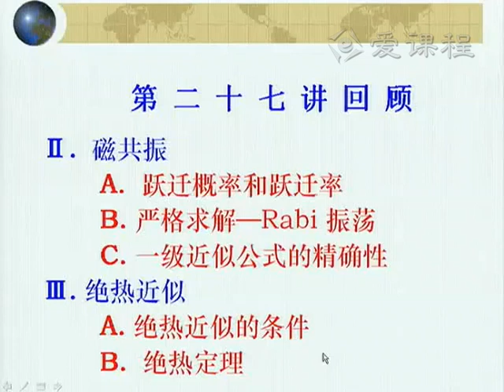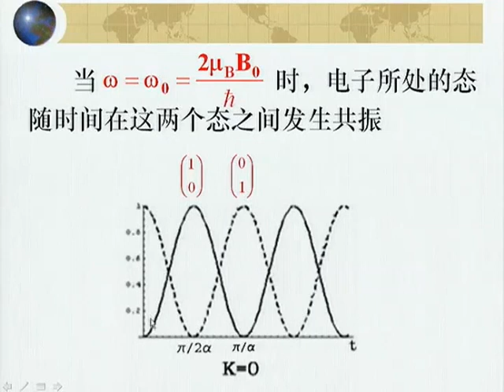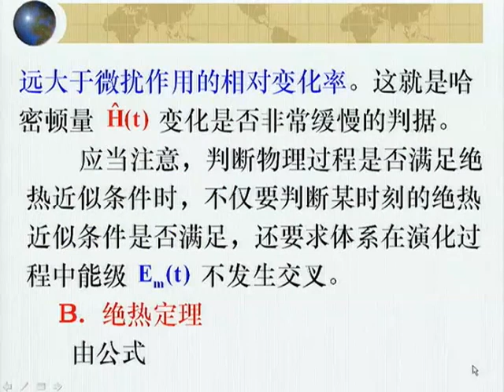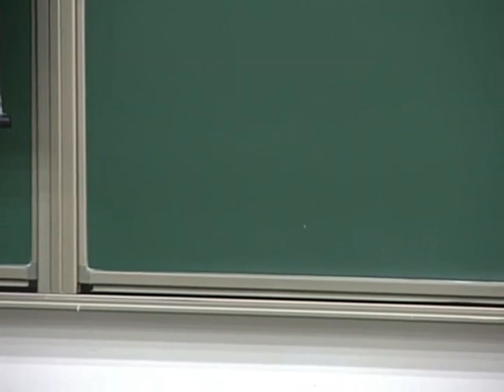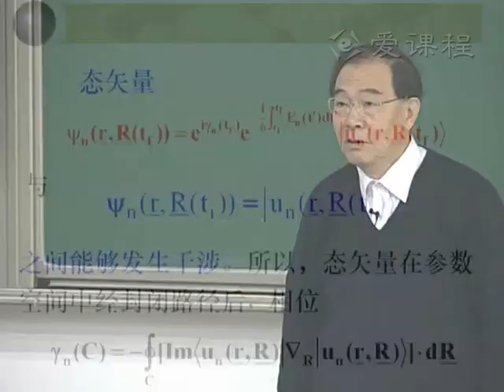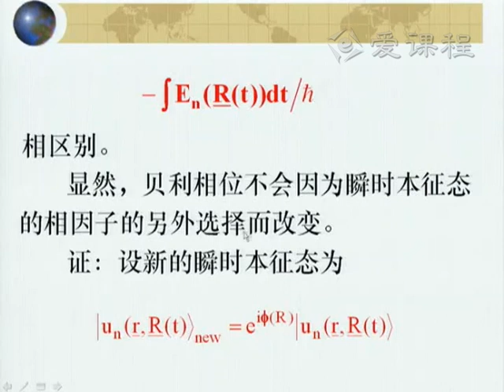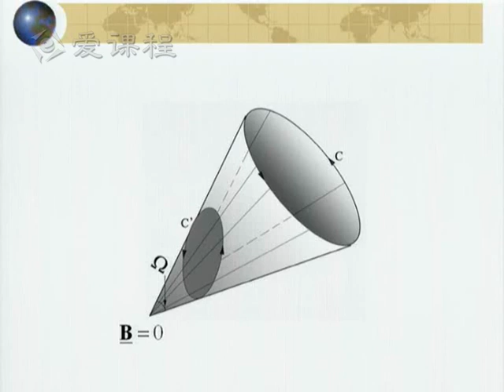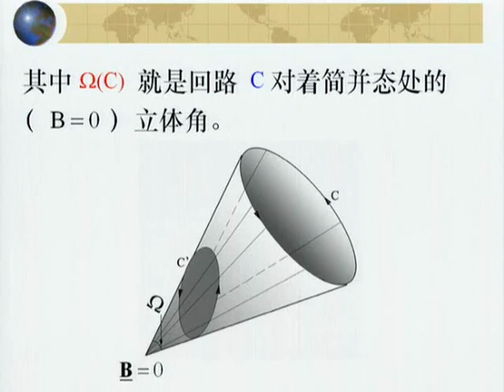53 教学录像 第十一章 量子散射的近似方法 Ⅱ 玻恩近似；Rutherford散射 Ⅲ 有心势中的分波法和相移 第1节课 北京大学 量子力学